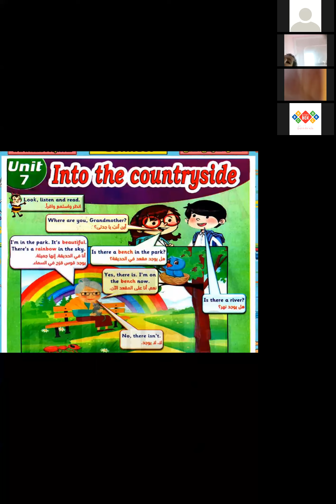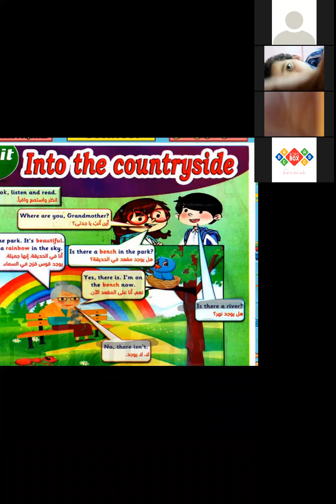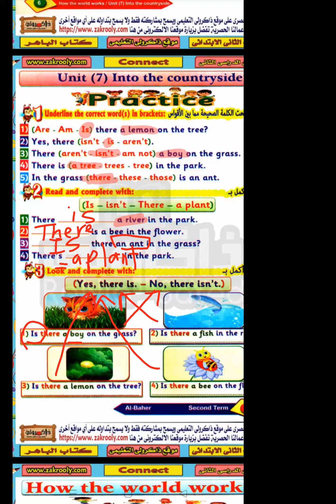connect g2 unit7 l1 الترم التان فى الحديقه there is